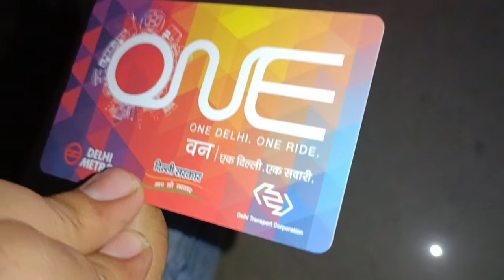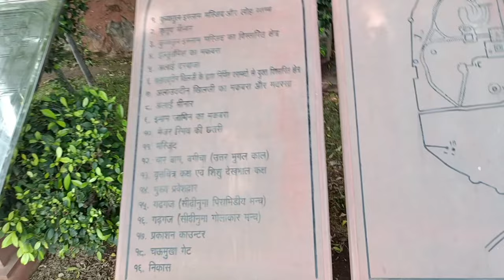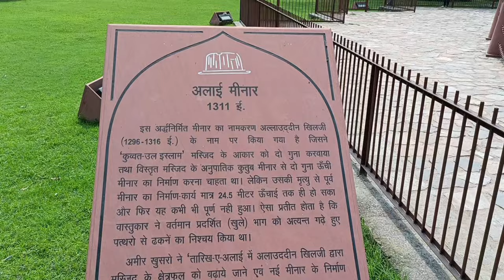Qutub minar All Tour||Nitin khatik